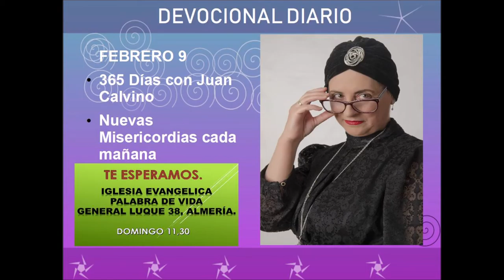Devocional diario febrero 9